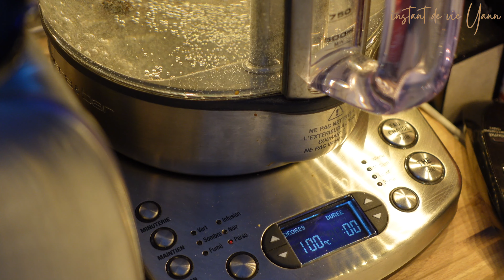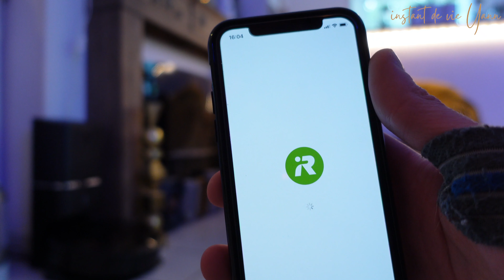CLEAN WITH ME / Motivation & organisation, Ma routine ménage, DECLUTTER / KARCHER, spéciale Patreon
Déroule!

⇩⇩⇩⇩* Hello Hello tout le monde *

Je vous retrouve dans une vidéo totalement différente "Clean with me", je partage mes astuces et mes appareils pour faire le ménage efficacement et rapidement.
Comment je fais un ménage quotidien rapide et efficace.
Vidéo pour ma communauté Patreon mais disponible par la suite sur ma page Youtube.

00:00 introduction
01:37 clean with me
14:23 irobot roomba i7 +
15:32 karcher fc3 sans fil
18:23 terrasse
19:00 nettoyage karcher fc3 sans fil
20:12 cleaning cuisine
20:46 pause café avec Gemma louise miles
21:42 fin du ménage
24:00 outro hello goodbye

Merci pour votre soutient comme toujours ❤️

✰ Hello ✰

Je m'appelle Yann,  j'ai 31 ans et J'habite en Bretagne ✨

☆ Sur cette Chaîne je partage mon quotidien sous forme de Vlogs parfois silencieux, mes recettes de cuisine, ce que j'aime faire, ma vie avec Marley 🐶 mon labrador , une bonne dose de caféine ☕️ et des ballades car j'adore partager les coins que je visite et filmer tout ce que je peux 🎬
Je parle du Minimalisme et de mes émotions dans mes vidéos 🎬

☆ It's a visual diary of my life
☆ C'est mon journal de bord et mes instants de vie que je partage avec vous.
Vlogs , cuisine, pâtisserie, café et pleins d’autres chOses
"Je filme avec  Dji osmo pocket, Dji osmo action, Panasonic lumix GH4R objectif 12-60 et DJI Osmo mobile 3, Sony ZV1"

Merci d'être la et d'avoir regardé ma video ✌️